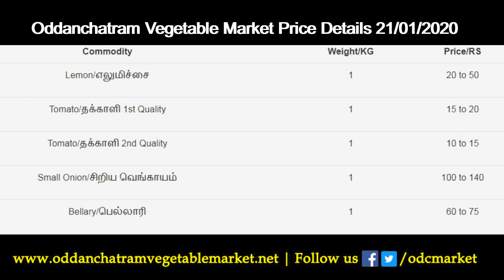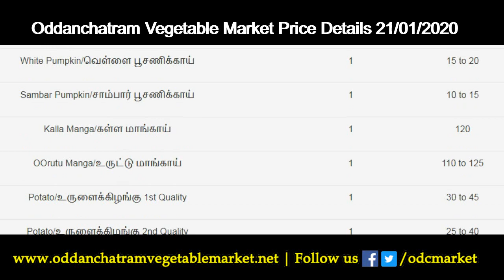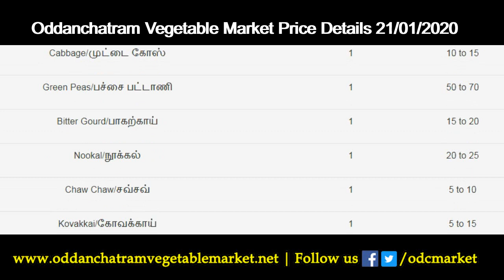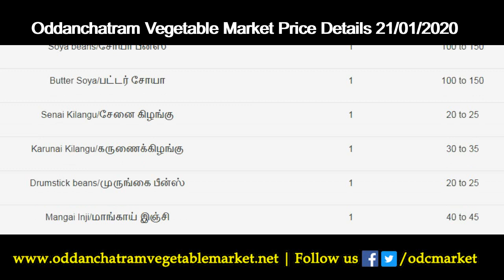21/01/2020 Oddanchatram Vegetable Market Price Details